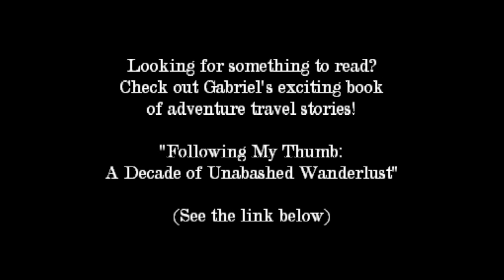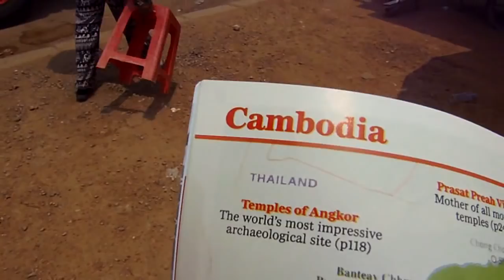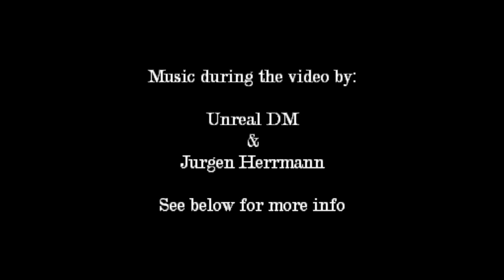How is Bus Travel in CAMBODIA? A Cambodian Adventure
Scenes of Cambodia from a bus while going from Siem Reap to Battambang.

Video created by Gabriel Morris, who is the owner of all video or photo content. Filmed using an Olympus SP-810UZ and/or a GoProHero Plus LCD.

Music during the video:

"Blue Circles" by Unreal Dm
"Penso...Logo Desisto" by Jurgen Hermmann